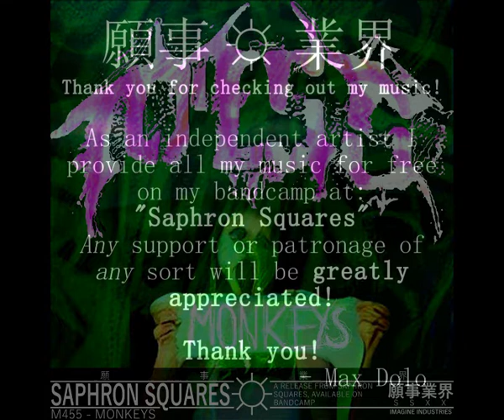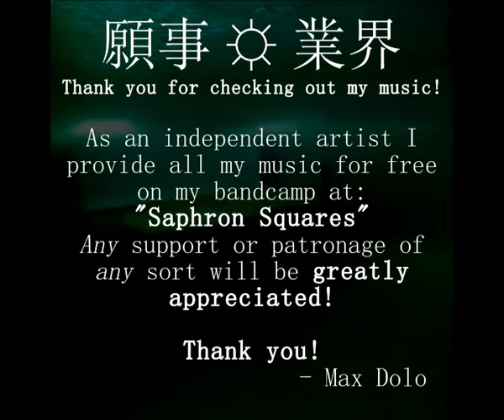M455 - Monkeys (Official Audio) Breakcore, IDM, Electronic Music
願事 ☼ 業界
Saphron Squares

Written and performed by Max Dolo